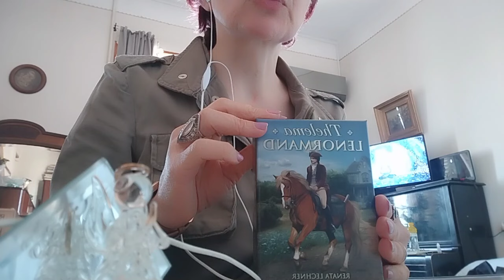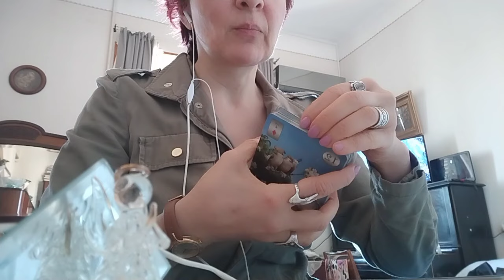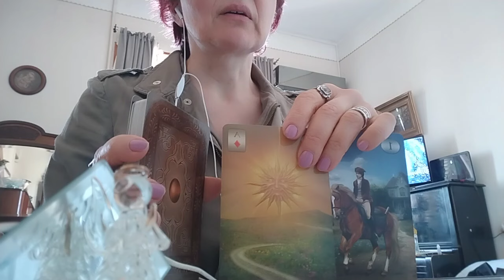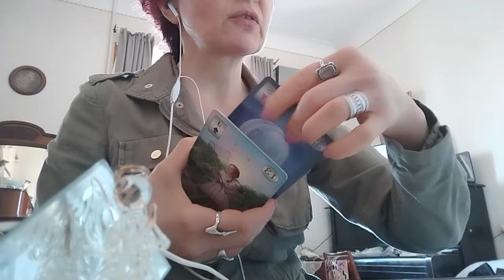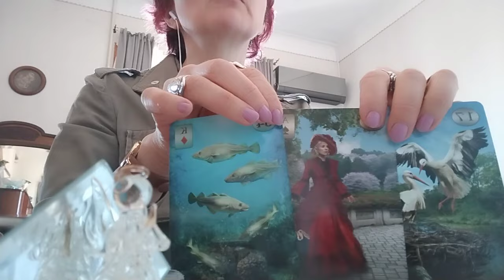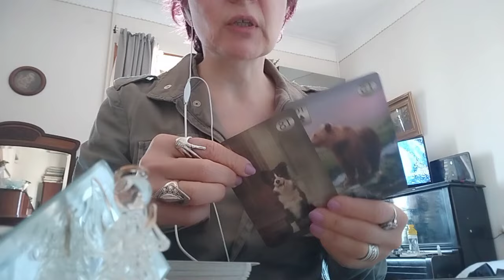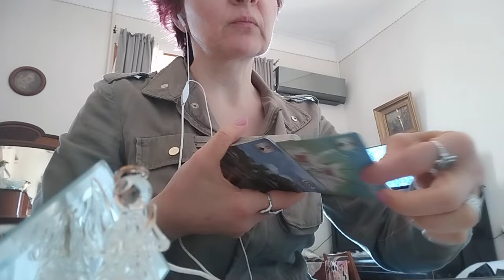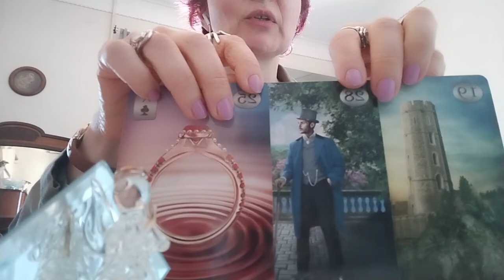ორშაბათი დღის პროგნოზი _ ლენორმანისაგან ✨🃏✨😚